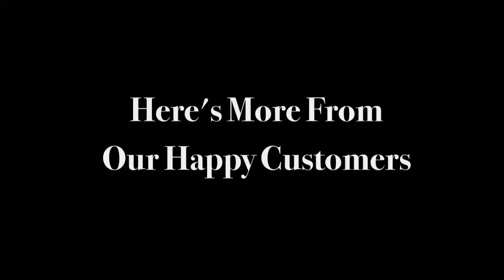Harbor City CA Backflow Testing - Prevention and Backflow Repair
We do Backflow Testing in Harbor City CA consisting of Backflow Repair, Prevention, and Compliance. see our service